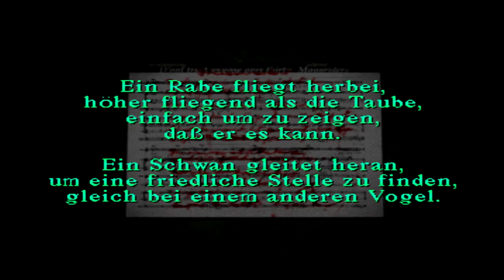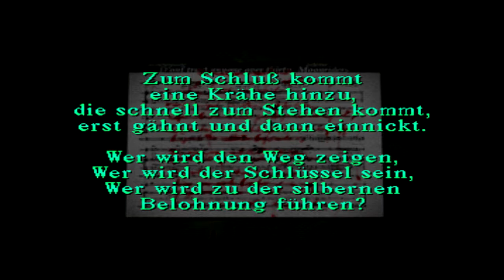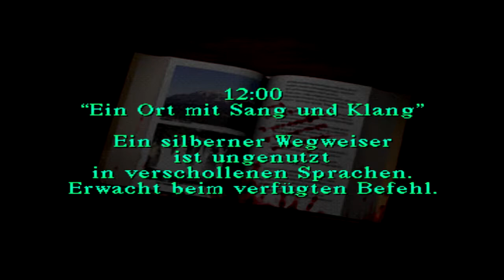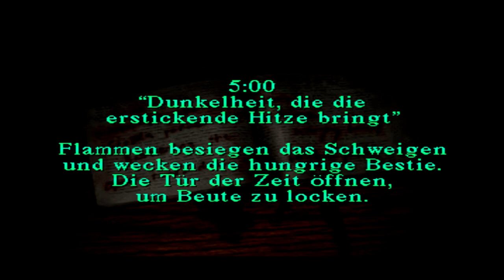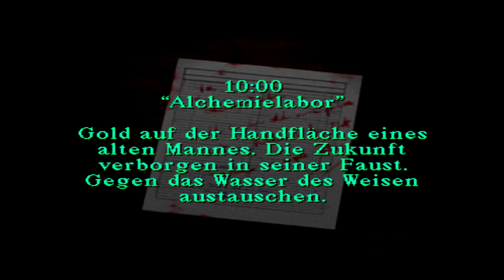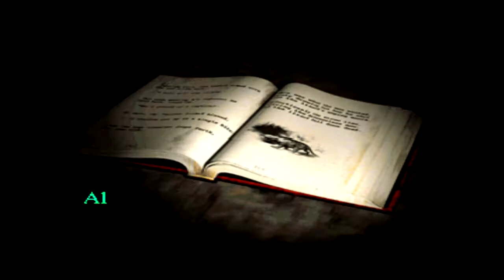Es ist so hässlich! Lets Play SILENT HILL 1 #02 (German / Deutsch)